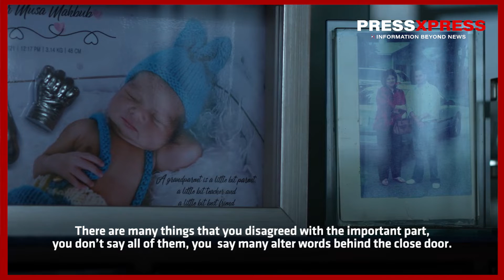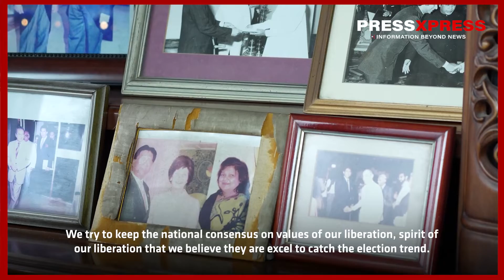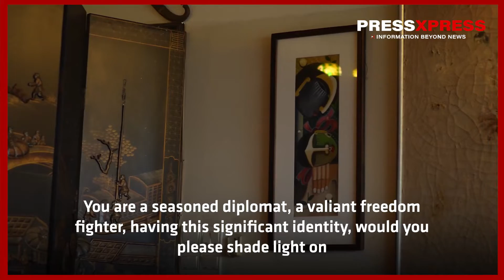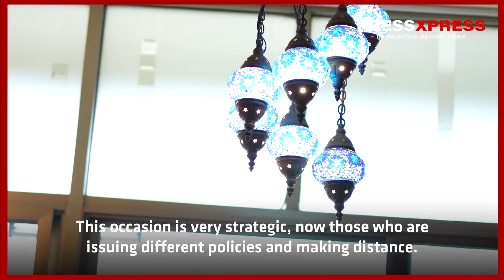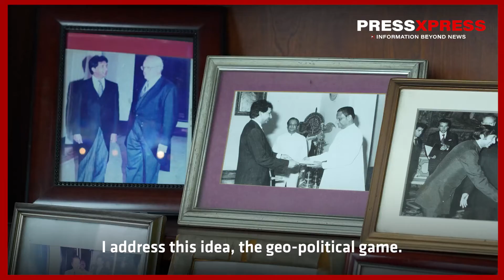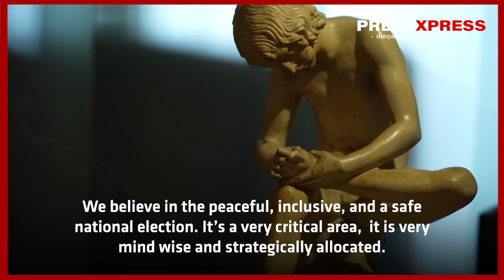Shamsher Mobin Chowdhury | Press Xpress